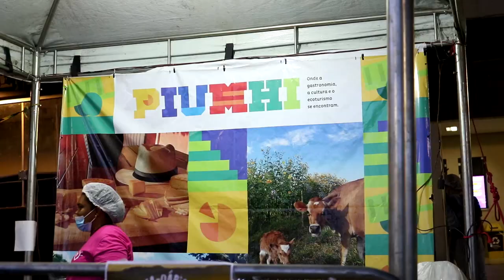MILHARES DE PESSOAS MARCAM PRESENÇA NO 2º FEST GOSPEL E FESTA DO TRABALHADOR DE PIUMHI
| PIUMHI |

NO ÚLTIMO FINAL DE SEMANA MILHARES DE PIUMHIENSES MARCARAM PRESENÇA NO 2º FEST GOSPEL E FESTA DO TRABALHADOR. NO SÁBADO, O JORNAL DA ONDA ESTEVE PRESENTE E CONVERSOU COM O CANTOR RÉGIS DANESE. CONFIRA.